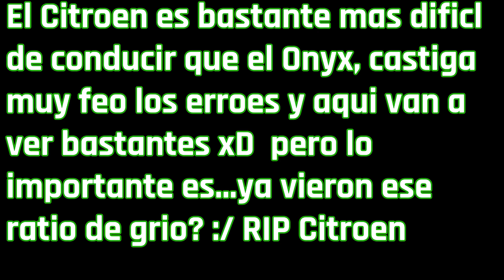Primeras pruebas GT by Citroen (muy difícil!)// Asphalt 9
Buenas mens 7u7 les traigo otro auto de la nueva temporada :D en GT by Citroen, tan pronto me sea posible les subo las del Apollo IE :D pero ya saben, pruebas mortales UuU